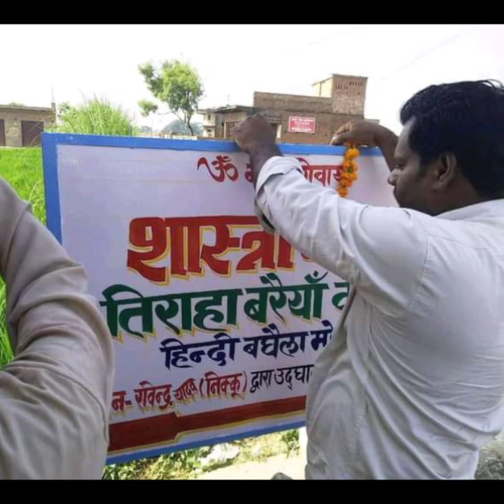2021वायरल सांग निक्कू भैया को जिताना है फिर से सिंगर अंकित तिवारी 7408328826